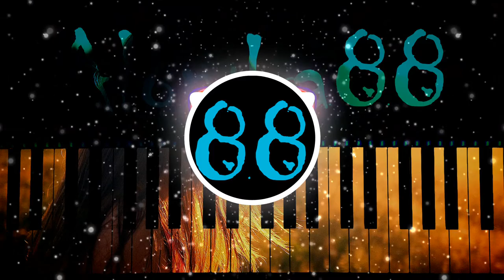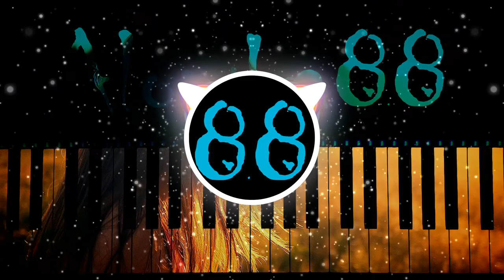❗️FREE❗️ 🎹🎹🎹 Jane Fonda __ 📀RemiXd📀 __ (The Grand Affair, Alondra88) 🎹🎹🎹